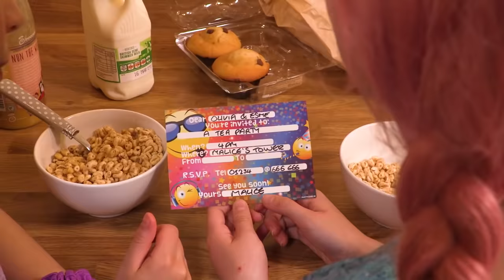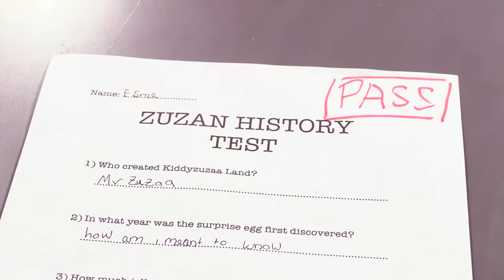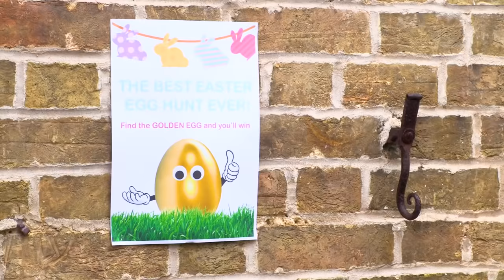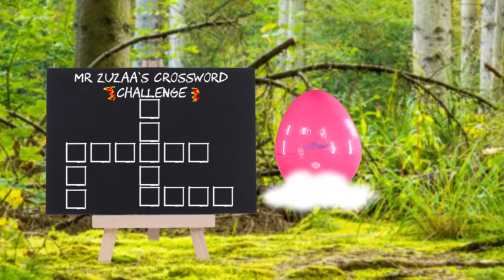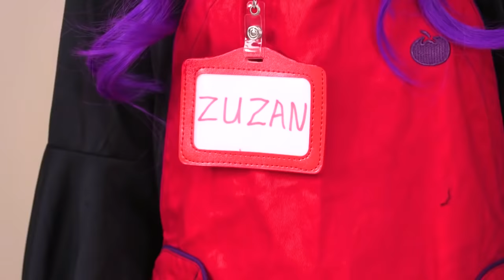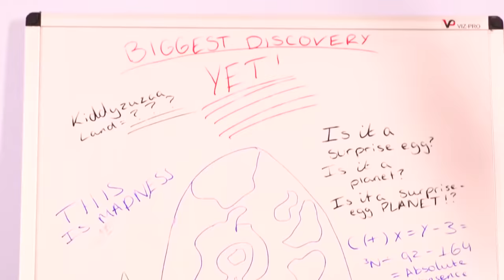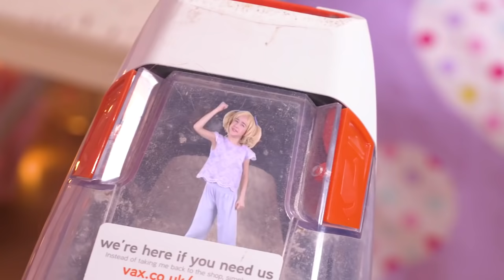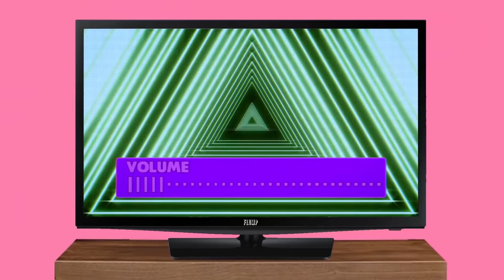Esme's Calamity Cake ⭐ 1-Hour Compilation ⭐ Princesses In Real Life | Kiddyzuzaa - WildBrain